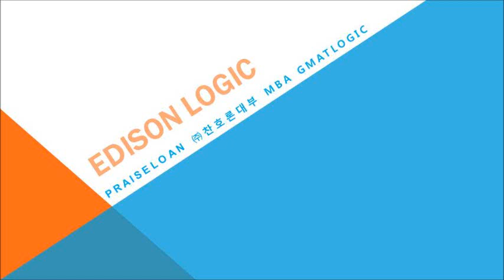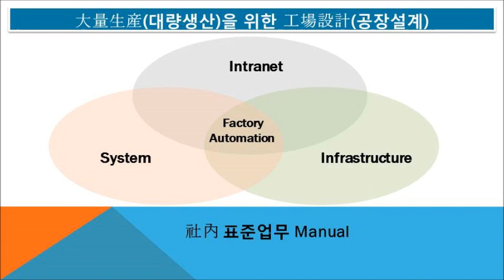#5574 Praiseloan (주)찬호론대부 MBA GMAT Logic, 공장설계